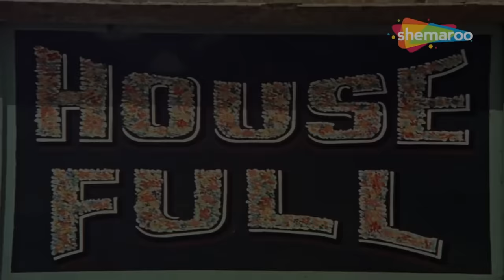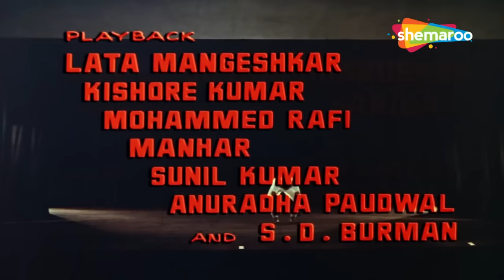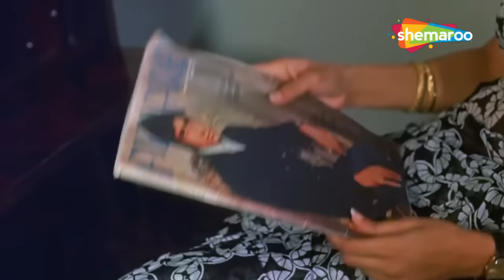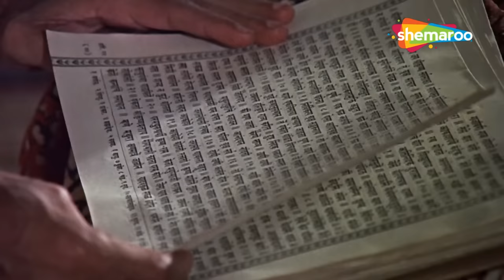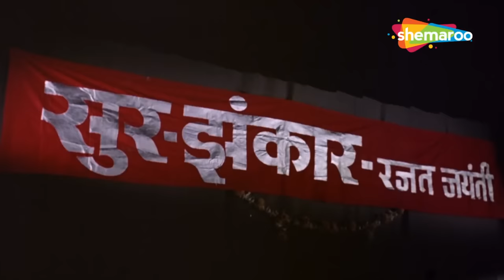अमिताभ बच्चन_जया भादुरी_बिन्दू की सदाबहार म्यूजिकल सुपरहिट Full HD फिल्म_अभिमान 1973_@सदाबहारMovies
अमिताभ बच्चन,जया भादुरी,बिन्दू ,  सदाबहार, म्यूजिकल, सुपरहिट, Full HD, फिल्म,अभिमान 1973,सदाबहारMovies,
अभिमान 73, अभिमान सदाबहारMovies, अभिमान, अभिमान अमिताभ बच्चन जया भादुरी